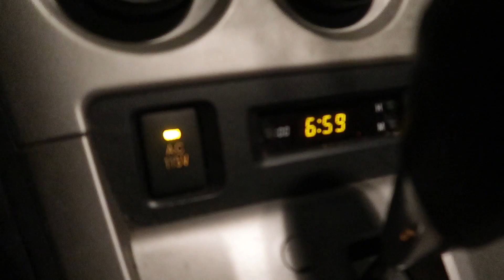CARS 3 COLOR CHANGING CARS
Cars 3 color changing cars are so much fun. Watch them change color.

Family vloggers

Children kids show fun cars 3 movie games toys review